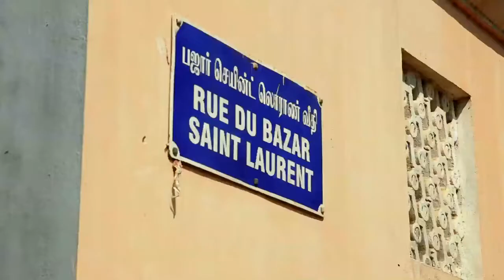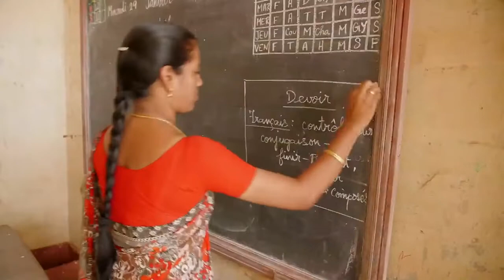A History of India: The French Territory of Pondicherry | India Historical Documentary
Pondicherry located in Tamil Nadu is an exception in Indian territory. In the former French colony, the city’s culture has been shaped by many influences. Dupleix, governor-general of the French establishment with Indian cooperation managed to establish a flourishing trading post. However, this success aroused envy and a war between the English and French broke out to find out which country would be in control of Pondicherry. Nowadays, 5000 inhabitants have French nationality and a clear inheritance can be seen in architecture, religion and language.

Catholicism and Hinduism are peacefully coexisting, and it’s common to believe in several gods. From the sandalwood to Lakshmi, the elephant who keeps Ganesh’s temple, everything reminds us that Indian traditions remain essential.

This documentary was produced by Eclectic and directed by Patrick de Carolis, Jean-Luc ORABONA and Saleha Gherdone. It was first released in 2014.